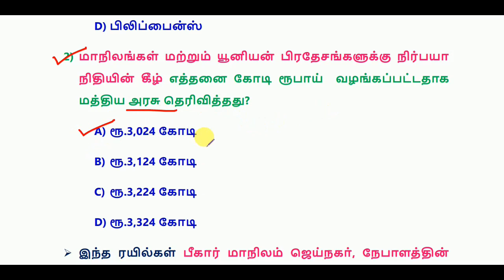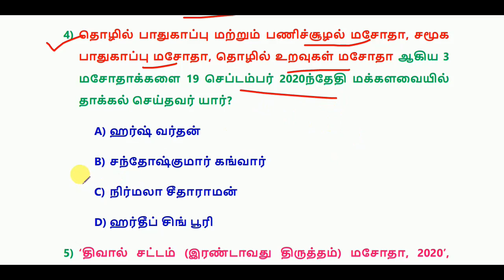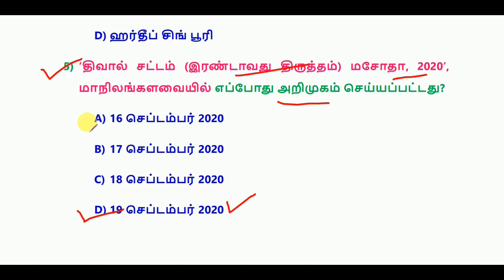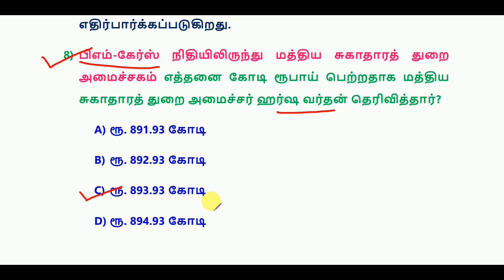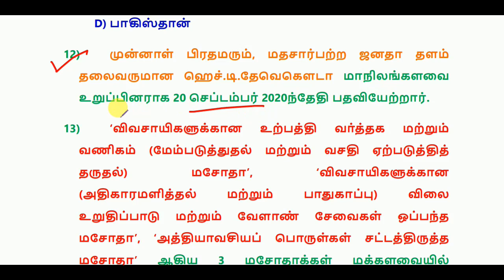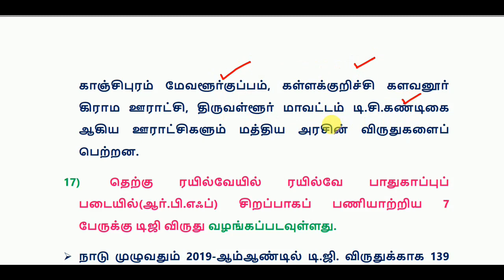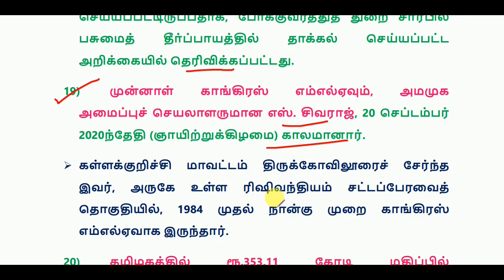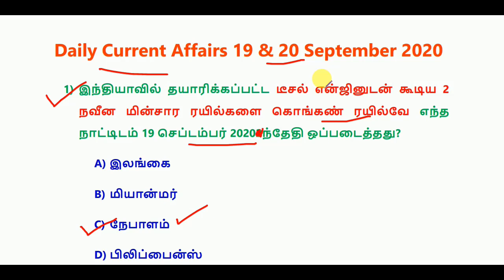Daily Current Affairs 19 & 20 September 2020 || RRB, SSC, TNPSC|| World's Best Tamil